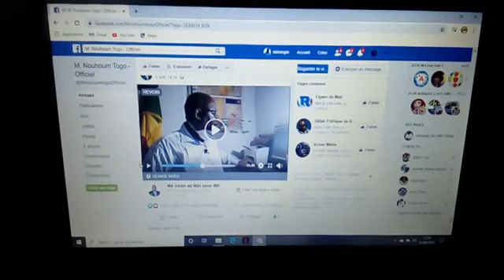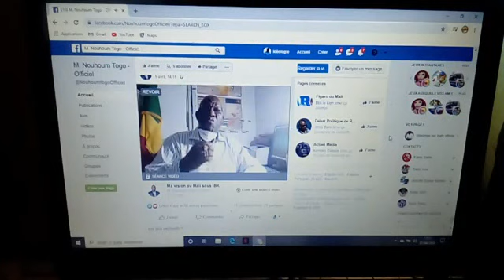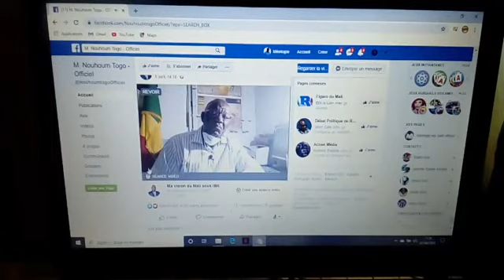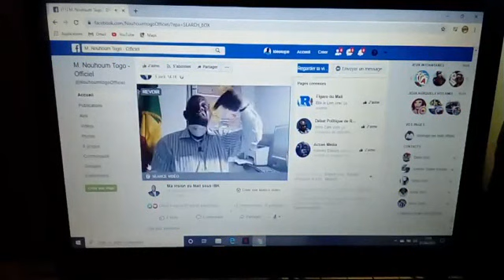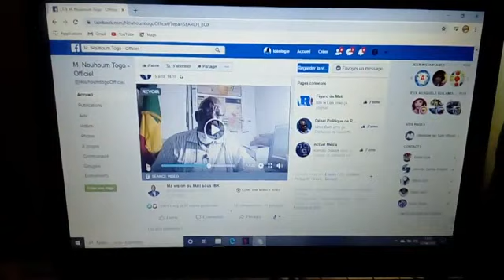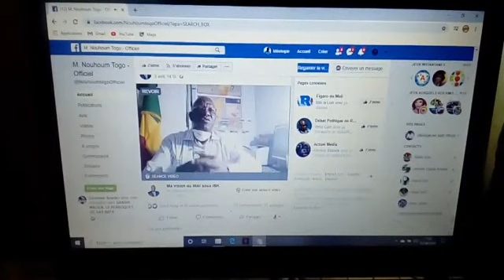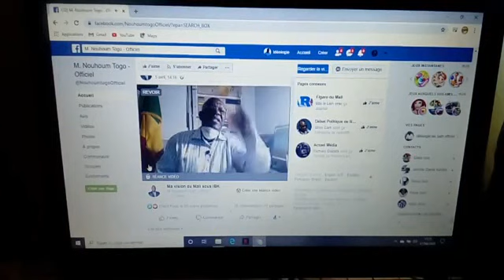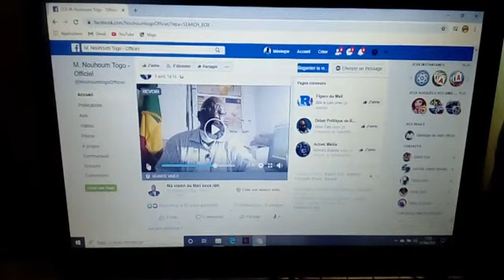Nouhou togo conseil en communication et porte parole de soumaila cisse